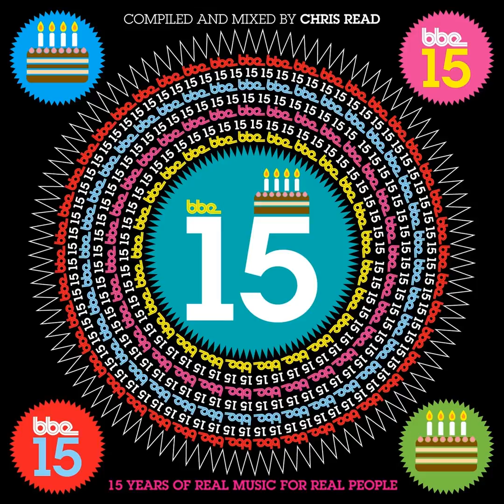Slakah The Beatchild - B Boy Beef V2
Taken from 'BBE 15 - 15 Years of Real Music for Real People' available

BBE Records first released the acclaimed ‘Stop and Listen’ series late in 1996, a series that set the benchmark for latter day copies such as ‘Late Night Tales’ and included compilers such as the legendary Masters At Work.

This journey has always broken new ground and 15 years young we’re still ahead of the curve.

Pete has continued to develop the label since 2000 and has successfully taken it to new heights. BBE prizes itself on the motto of ‘real music for real people’ and this has been borne out by the fact that there are now over 160 compilations and artist albums released, a dazzling variety of sounds and styles from funk and soul to disco and Latin as well as house and hip hop and beyond. Compilers, producers and musicians from around the globe have been brought in to add their expertise to the mix and in turn the label has profited from an extremely rich amalgam of diverse artists and a plethora of musical genres.

Mixed by recent addition to the BBE roster Chris Read, ‘BBE15’ is a master class in bringing this music together in one seamless mix, your very own memory lane of BBE ‘s endless highs. From the Beat Generation series which featured Hip Hop legends Pete Rock, Jay Dee, Marley Marl and DJ Jazzy Jeff to household name Will I am to the eclecticism of DJ Spinna, King Britt, Madlib and for best measure MFSB string arranger Larry Gold to unreleased gems from Jazz Funk pioneer Roy Ayers. Moreover Aaron Jerome who first cut his teeth with BBE with his debut
album Time To Re-Arrange released in 2006 – and has recently been outed as UK Bass talent SBTRKT.